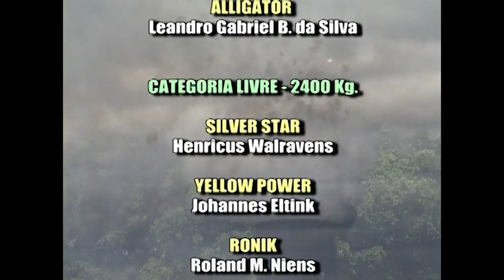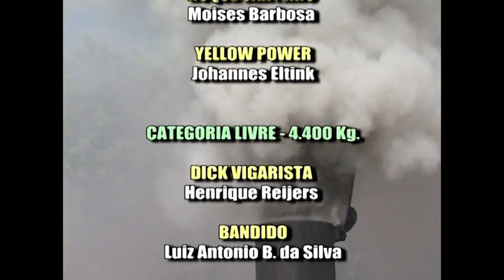Trekker Trek/Tractor Pulling Holambra 2005 | Etapa de Julho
Produção: Esperança Digital Video